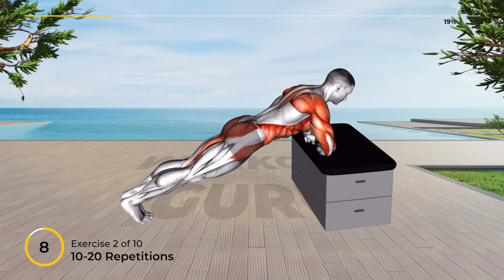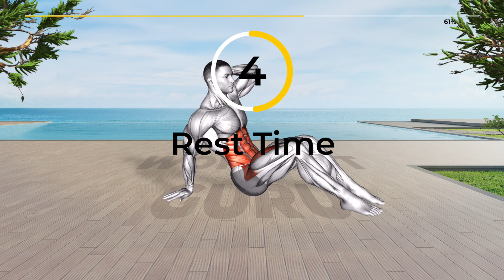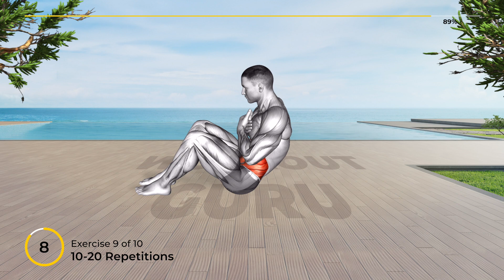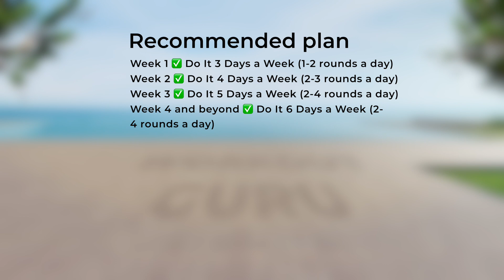Break the Myth: Proven Workouts to Flatten Your Stomach!